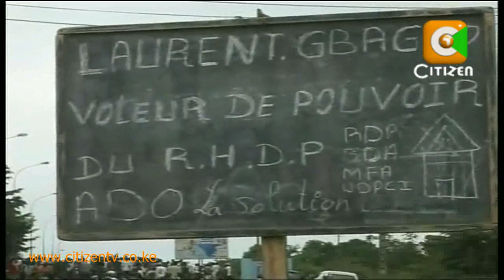Raila - Cote D'ivoire Saga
A delegation from Cote D'ivoire is in the country seeking to lobby Kenya to recognize Laurent Gbagbo as the West African nation's legitimate president. Head of delegation Williams Ateby claims President Gbagbo defeated the internationally acknowledged President Allasane Outtara in November's disputed election and should therefore be allowed to take charge. However, even as the delegation awaits confirmation of appointments it has requested with acting foreign affairs minister professor George Saitoti and the office of the President, Prime Minister Raila Odinga has dismissed it's mission as misdirected.